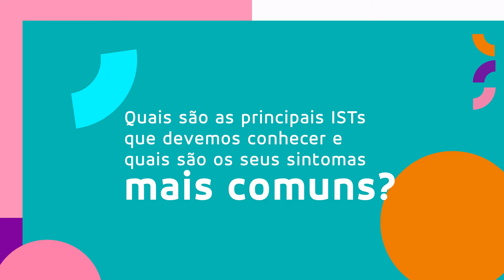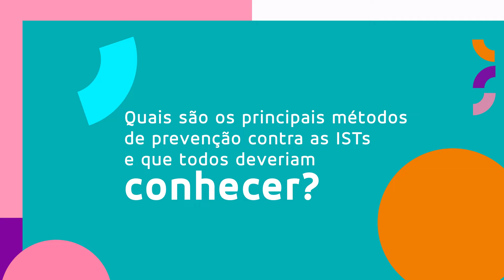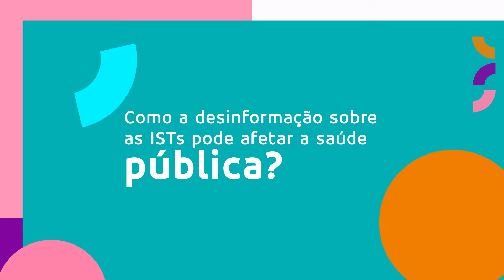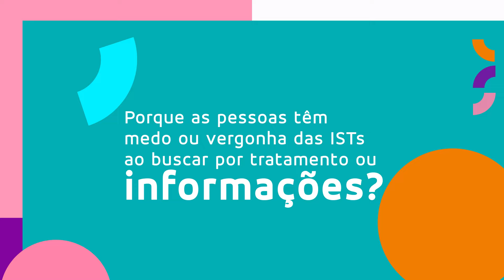Por que ainda há medo ou vergonha de buscar tratamento para as ISTs? | Saúde mais inclusiva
As ISTs ainda são cercadas por estigmas e desinformação, mas a conscientização é o primeiro passo para a prevenção e o cuidado adequado. Neste episódio da série "Saúde mais inclusiva", vamos desmistificar as ISTs com a ajuda de especialistas, abordando formas de prevenção, tratamento e como vencer o preconceito que muitas vezes impede o acesso à saúde.

Descubra mais sobre como se proteger e cuidar da sua saúde sexual! Se precisar de orientação, agende uma consulta com nossos especialistas acessando

Resp. Técnico: Haggeas da Silveira Fernandes CRM: 7185

00:00 - 00:30 - Introdução
00:31 - 01:04 - Principais ISTs e seus sintomas
01:05 - 01:39 - Diagnóstico precoce
01:40 - 02:27- Prevenção
02:28 - 02:59 - Saúde pública
03:00 - 03:24 - Por que as pessoas têm medo ou vergonha?
03:25 - 05:52 - Como promover práticas sexuais seguras?
03:53 - 04:55 - Testes disponíveis
04:56 - 05:25 - Combate ao preconceito
05:26 - 05:35 - Encerramento